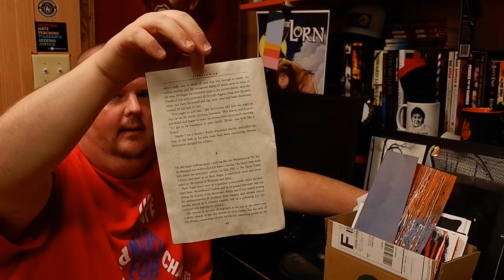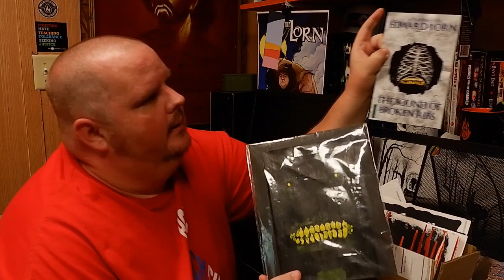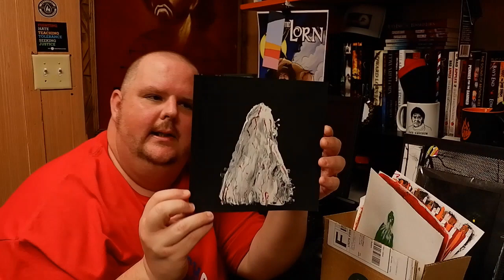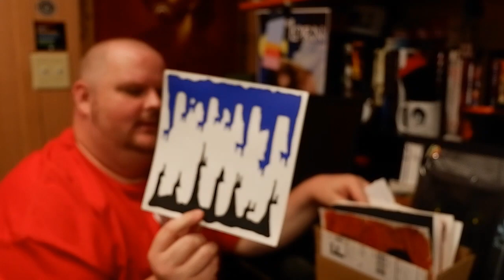What I Do With Books that Fall Apart